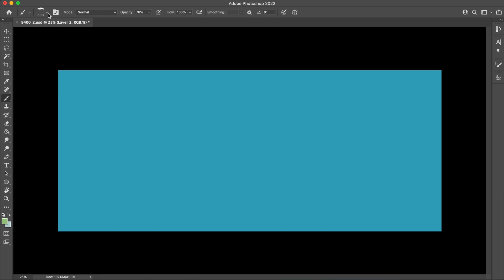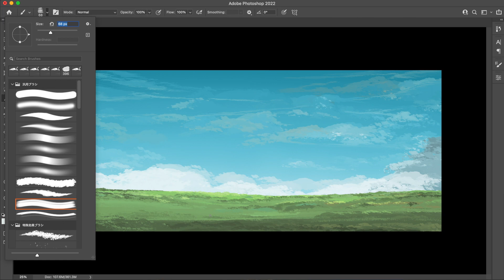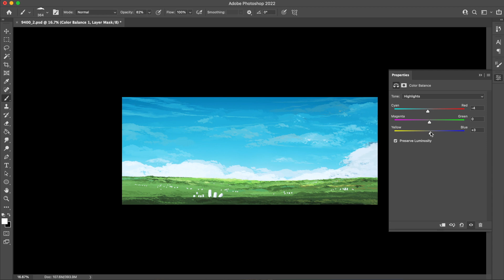Painting Process Time-Lapse | 220317